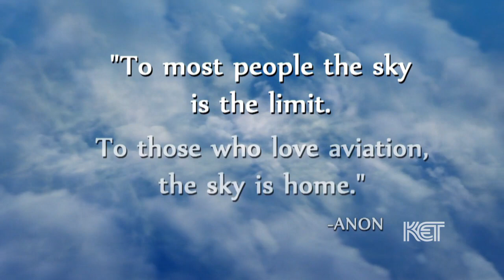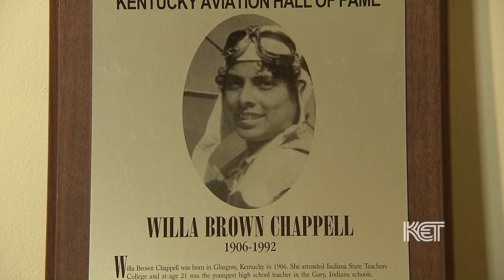Willa Brown Chappell | Kentucky Life | KET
Willa Brown Chappell of Glasgow broke barriers as an African-American female pilot who trained Tuskegee Airmen.